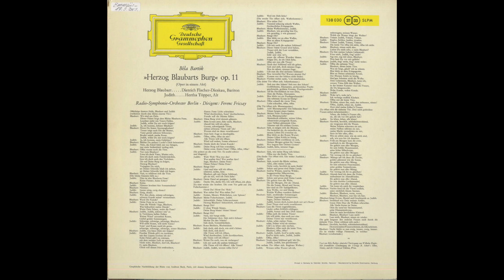Silent Tone Record/巴托克:蓝胡子的城堡/费伦茨弗里赛(指揮)柏林广播交响乐团,赫塔·特珀,迪特里希·菲舍尔-迪斯考(男中声) DGG:138 030 SLPM 古典音乐 黑胶唱片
バルトーク(Bartok,巴托克):青ひげ公の城(Bluebeard's Castle,蓝胡子的城堡)Op.11/フェレンツ･フリッチャイ(Ferenc Fricsay,费伦茨弗里赛)指揮ベルリン放送交響楽団(Berlin Radio Symphony Orchestra,柏林广播交响乐团),ヘルタ･テッパー(Hertha Töpper,赫塔·特珀)(a),ディートリヒ･フィッシャー＝ディースカウ(Dietrich Fischer-Dieskau,迪特里希·菲舍尔-迪斯考)(br)/独DGG:138 030 SLPM DE STEREO Original/管理番号:9110/